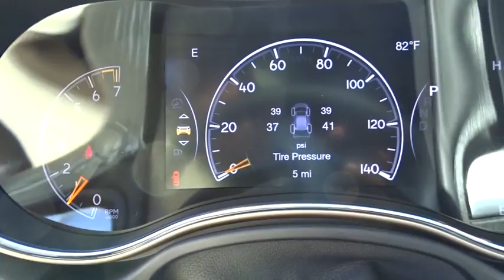2017 Jeep Grand Cherokee Kilgore, Henderson, Carthage, Longview, Tyler, TX 656652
2017 Jeep Grand Cherokee
2017 Jeep Grand Cherokee Laredo 4x2 - Stock#: 656652 - VIN#: 1C4RJEAG1HC656652

Patterson CDJR
1161 US Highway 259 N

EPA 26 MPG Hwy/19 MPG City! Laredo trim. Dual Zone A/C, Alloy Wheels, Back-Up Camera, iPod/MP3 Input, Keyless Start, Bluetooth READ MORE! KEY FEATURES INCLUDE: Back-Up Camera, iPod/MP3 Input, Bluetooth, Aluminum Wheels, Keyless Start, Dual Zone A/C. Rear Spoiler, MP3 Player, Privacy Glass, Keyless Entry, Steering Wheel Controls. VEHICLE REVIEWS: Great Gas Mileage: 26 MPG Hwy. Fuel economy calculations based on original manufacturer data for trim engine configuration. Please confirm the accuracy of the included equipment by calling us prior to purchase.